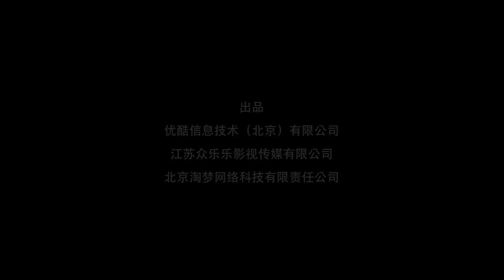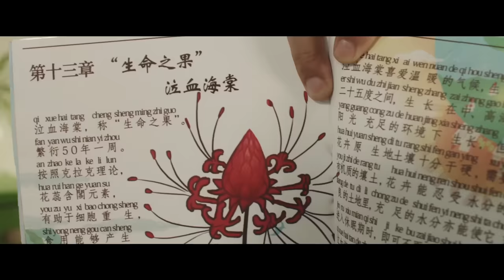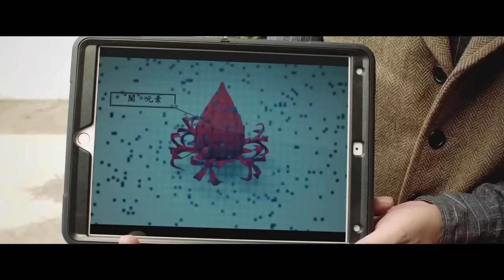SNAKE - FULL HD ACTION BLOCKBUSTER - FULL MOVIE ENGLISH SUBTITLE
A group of people traveling by boat along a river makes the startling discovery of a new breed of mutated snake that has become the king of the jungle. With its enormous size and quick speed, they quickly realize that their weapons may be no match for this deadly creature.

V Movies is Part of the V Channels Media Group!